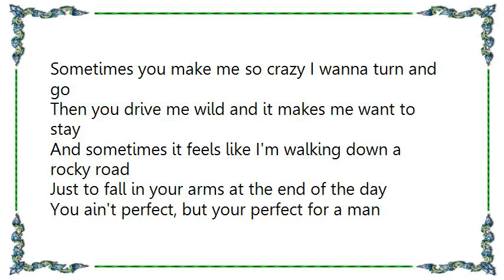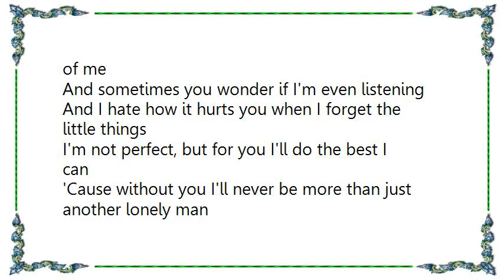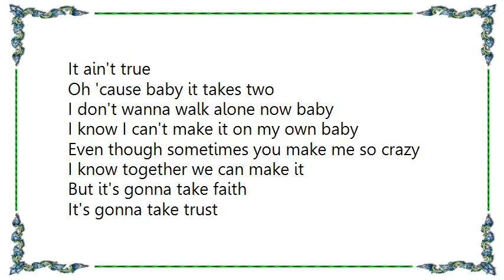Chris Cagle - It Takes Two Lyrics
[Lyrics Chris Cagle - It Takes Two]
Sometimes you make me so crazy I wanna turn and go
Then you drive me wild and it makes me want to stay
And sometimes it feels like I'm walking down a rocky road
Just to fall in your arms at the end of the day

You ain't perfect, but your perfect for a man like me
And I know that I'm not the man that I'm supposed to be

And if anybody tells us we can make it on our own
It ain't true
Oh 'cause baby it takes two

Yeah sometimes my work and the world get the best of me
Then I come home and try to give you what's left of me
And sometimes you wonder if I'm even listening
And I hate how it hurts you when I forget the little things

I'm not perfect, but for you I'll do the best I can
'Cause without you I'll never be more than just another lonely man

I don't wanna walk alone now baby
I know I can't make it on my own baby
Even though sometimes you make me so crazy
I know together we can make it